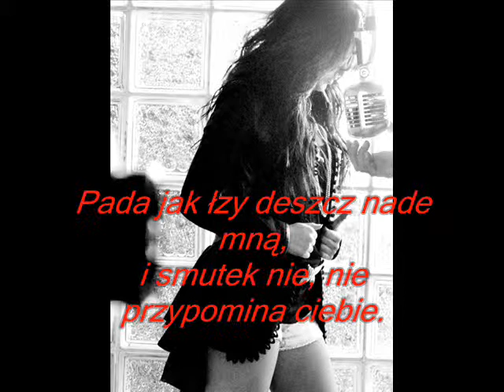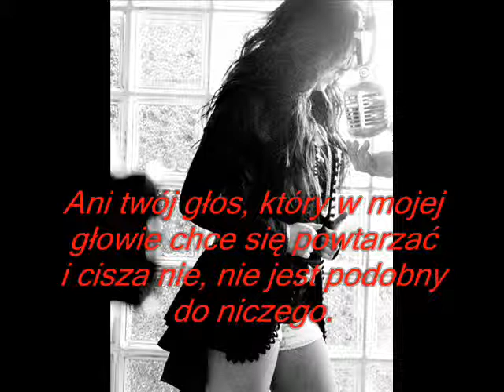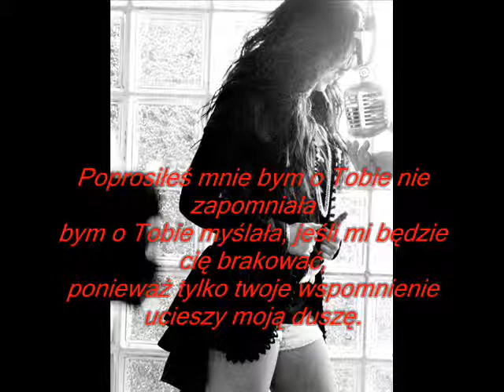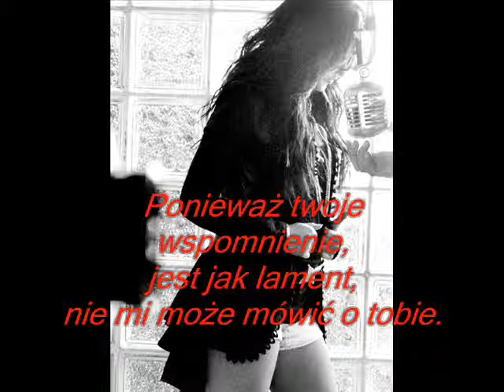Dulce Maria No Se Parece PL